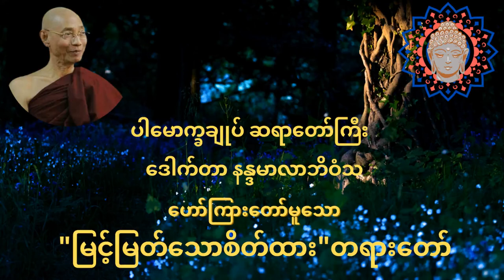မြင့်မြတ်သောစိတ်ထား တရားတော်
ပါမောက္ခချုပ်ဆရာတော်ကြီး နန္ဒမာလာဘိဝံသ ဟောကြားတော်မူသော "မြင့်မြတ်သောစိတ်ထား " တရားတော်